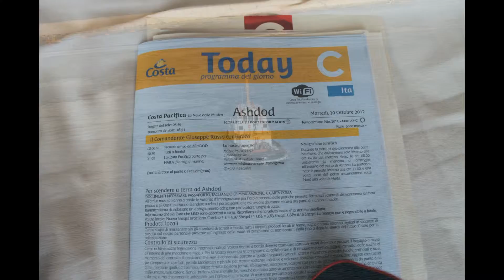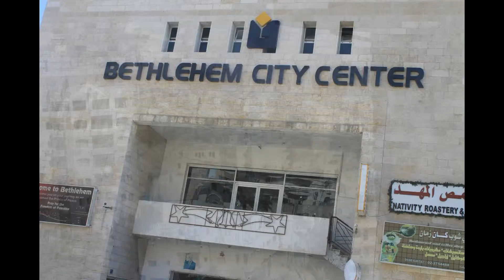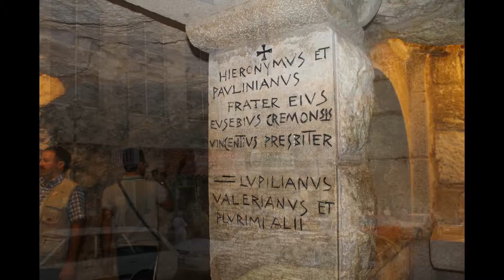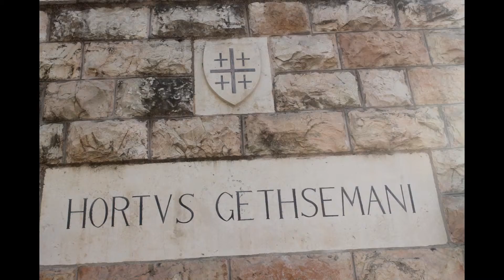COSTA PACIFICA ritorno in Terra Santa ( parte 1)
26 Ottobre 2012 COSTA PACIFICA : Savona, Katakolon ( causa mareggiata scalo non effettuato ), Ashdod, Haifa,Smirne,Atene,Civitavecchia,Savona   ( PRIMA PARTE FINO A GERUSALEMME )